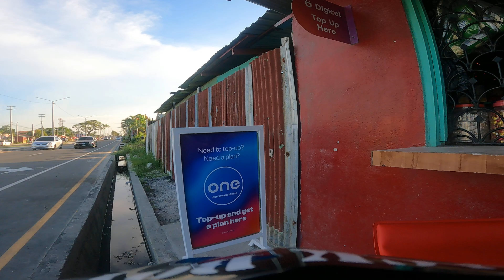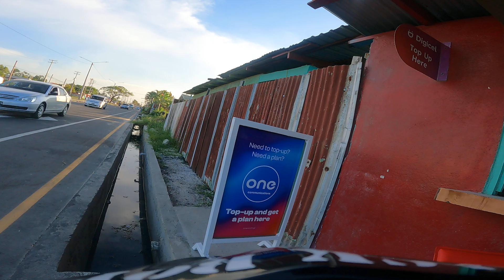October 1, 2024